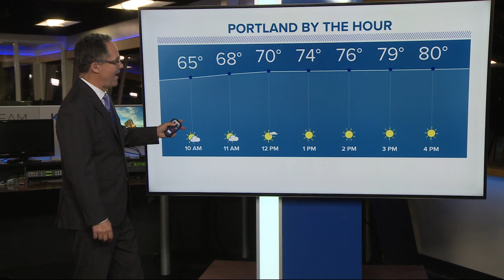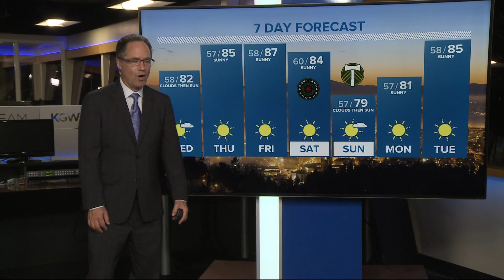KGW Forecast: 11 p.m., Tuesday, July 12, 2022